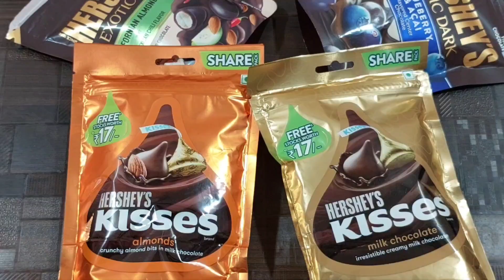lots of candies, surprise toys, chocolate opening video, lots of chocolates, Cadbury celebration